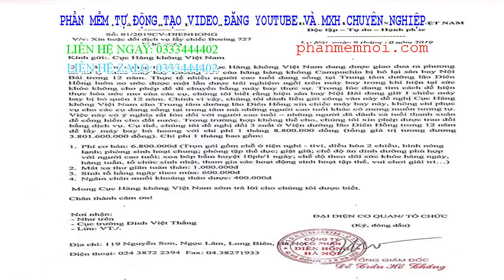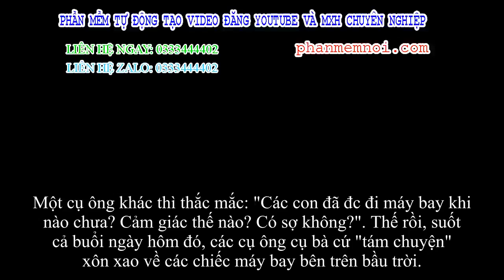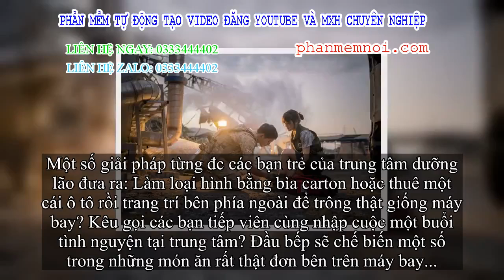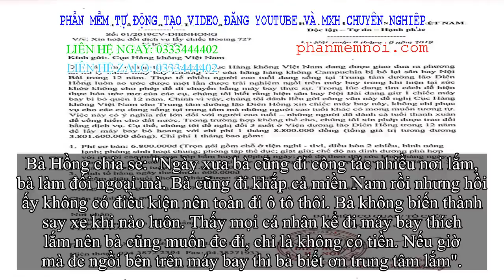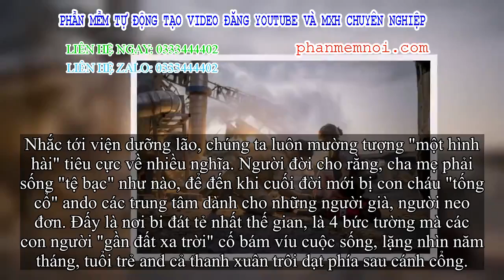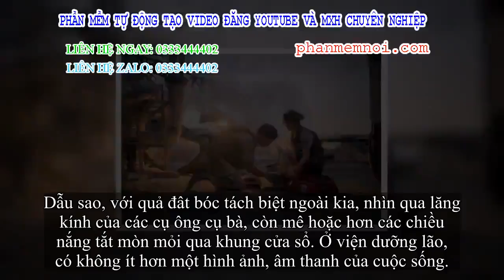✅ Một trung tâm dưỡng lão ở Hà Thành 'liều' xin Cục Hàng không chiếc máy bay bị bỏ quên 12 năm để hi